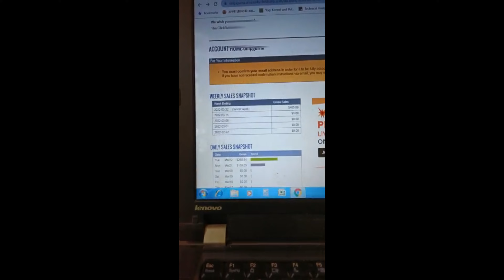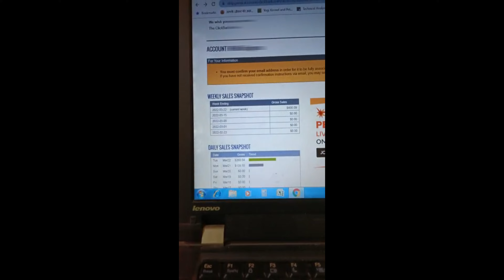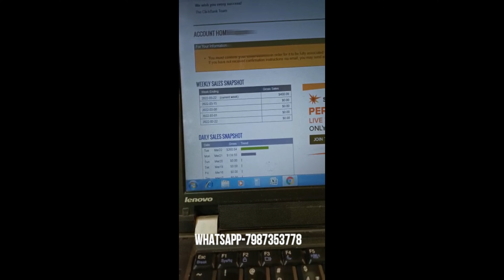Clickbank Affiliate marketing | Google ads for Clickbank affiliate Marketing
Join our Live training

or join our one to one training

in this video i am going to share live proof of affiliate marketing using google ads

1. Google ads Clickbank
2.  Google ads for Clickbank
3. affiliate marketing on Clickbank
4. ClickBank affiliate marketing
5. google ads for Clickbank affiliate marketing
6. Clickbank google ads Hindi
7.Clickbank Affiliate marketing